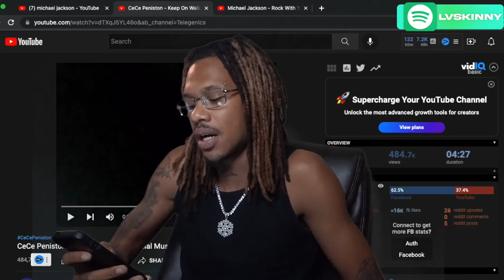CeCe Peniston - Keep On Walkin' (Reaction Video)